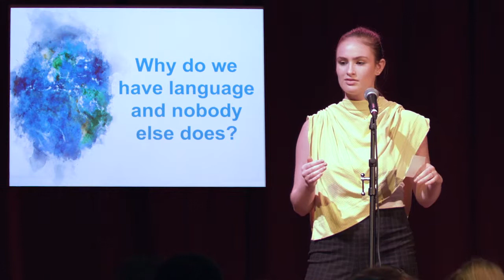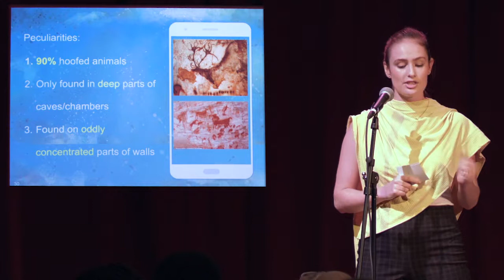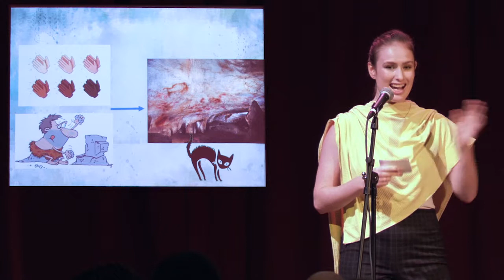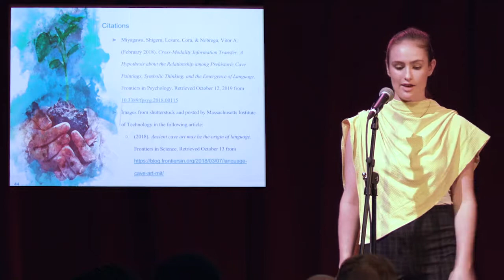Isabel Last - A Theory on the Origin of Human Language and Symbolic Thinking - Ignite Baltimore 21